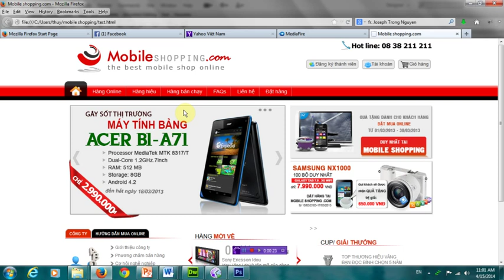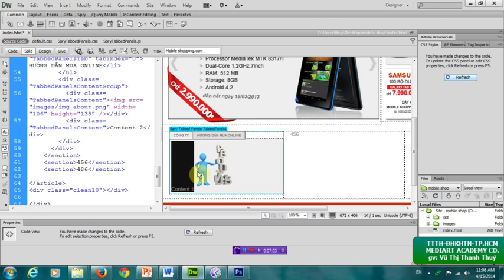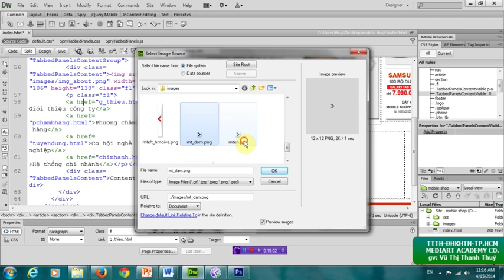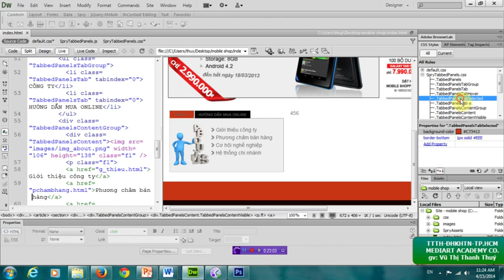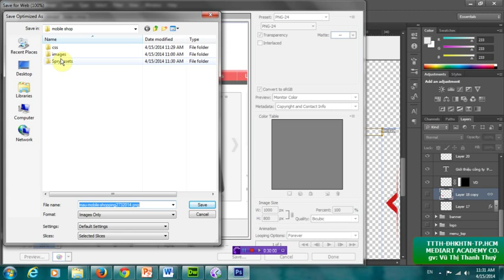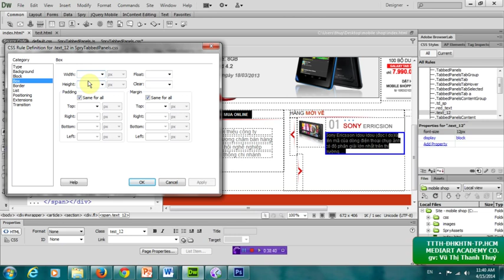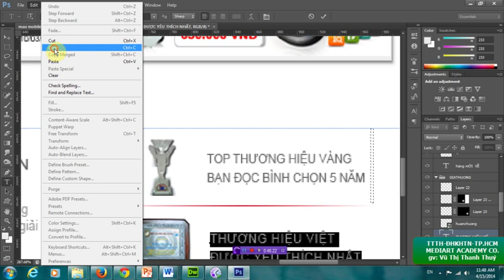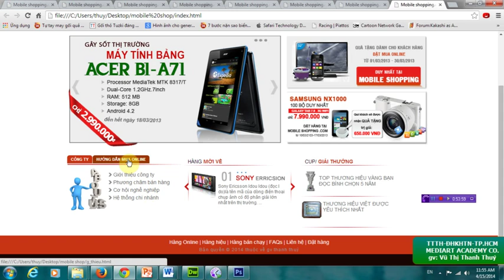Học thiết kế Web - Cắt giao diện photoshop cho web - Convert PSD to HTML5 CSS3 Part2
Hướng dẫn chuyển Layout Web từ Photoshop sang HTML5 sử dụng phần mềm Adobe Dreamweaver CS6.
Thực hiện: Giảng viên Ngành Đồ họa - Trung tâm Tin học ĐH Khoa học Tự nhiên TP.HCM.
Hướng dẫn bao gồm 2 phần. Đây là phần 2.
Hướng dẫn do Giảng viên Ngành Đồ họa - Trung tâm tin học ĐH Khoa học Tự nhiên TP.HCM.